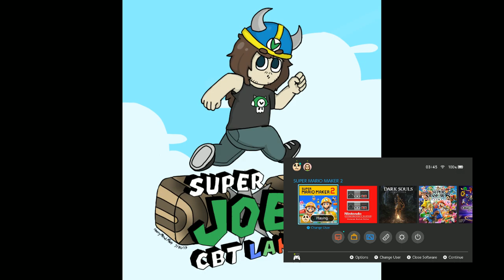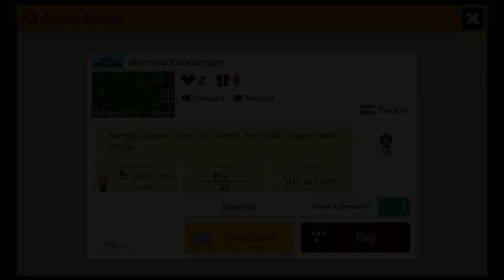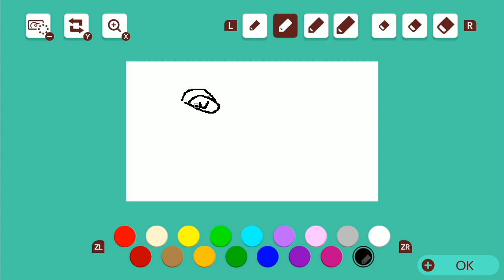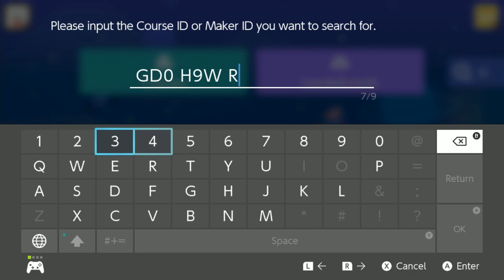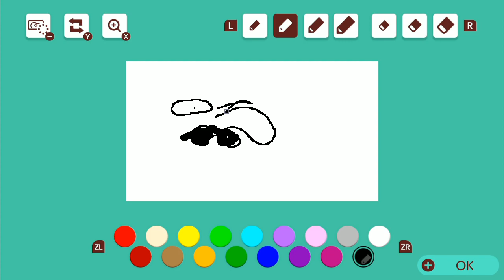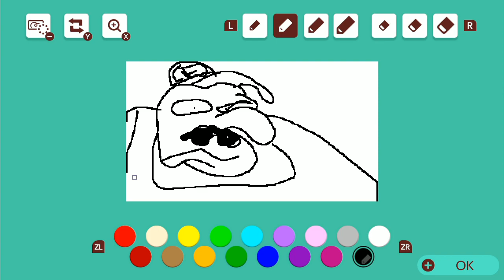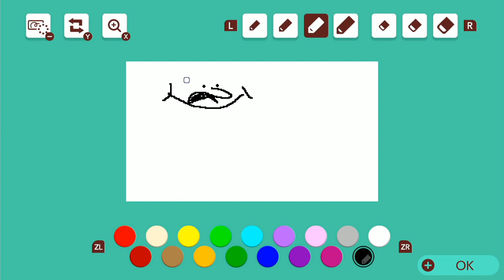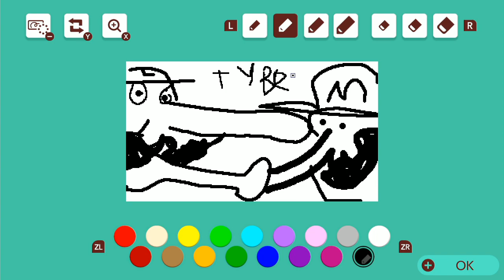[Vinesauce] Joel - Super Mario Maker 2 ( Part 6 )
Big brain Mario.
Date streamed: 5 Aug , 2019